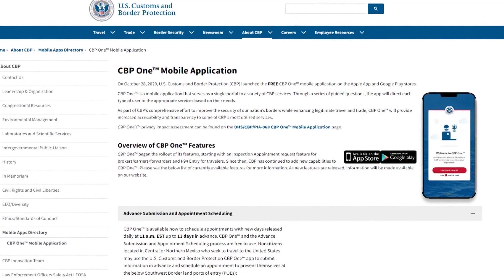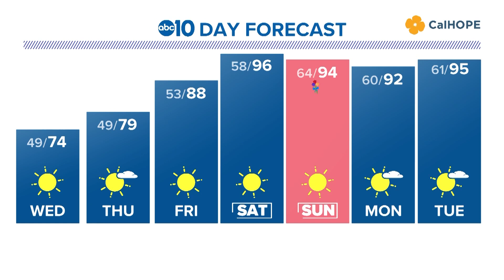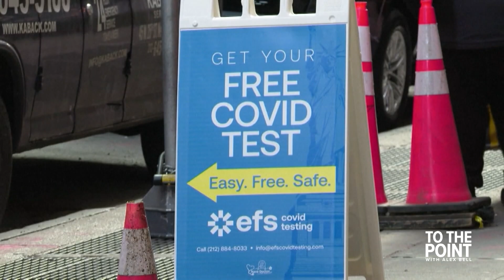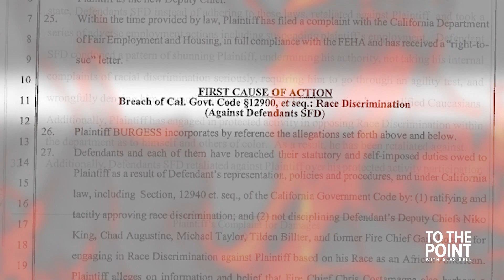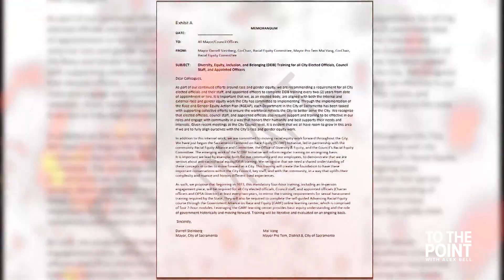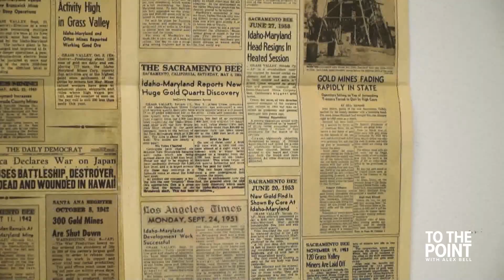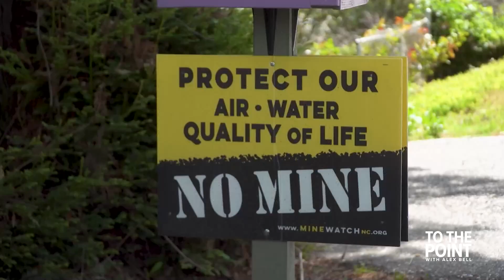Sacramento advocates explain what the end of Title 42 means to the community | May 9, 2023